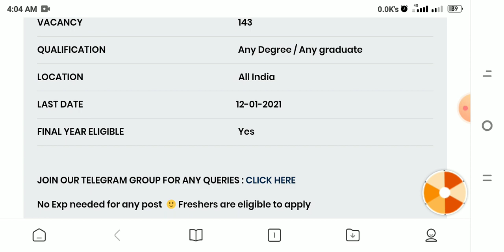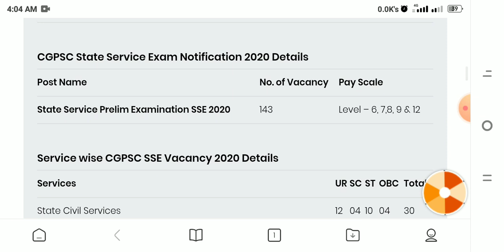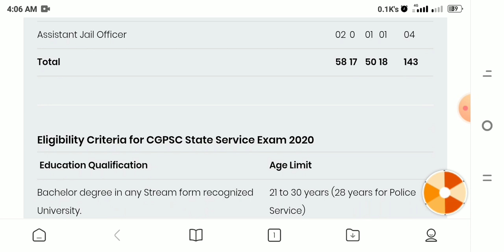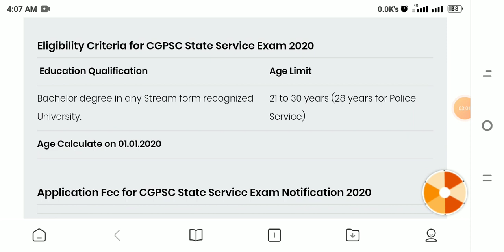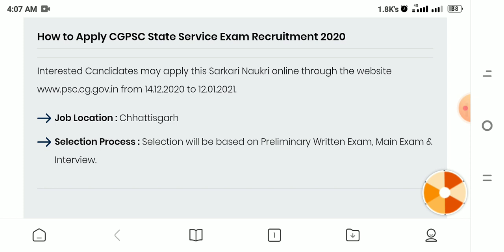CGPSC Recruitment 2020|| SALARY 80,000/-PM|| Final year Eligible|| letest job || parmanent Naukri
CGPSC Chhatisgarh public service commission invite application for 143 post for which degree (any Graduate) all india Eligible, SALARY 80,000/-PM , Final year Eligible .
All details including Eligibility criteria , selection procedure haw to apply & others things covered in this video